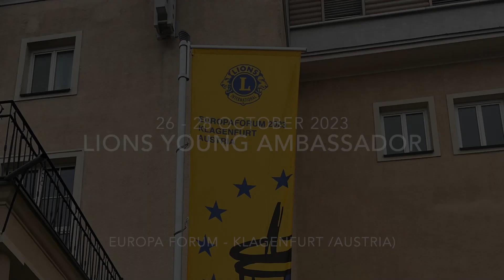2023 Lions Young Ambassador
Edizione 2023 del Bert Mason Award durante il Forum Europeo di Klagenfurt